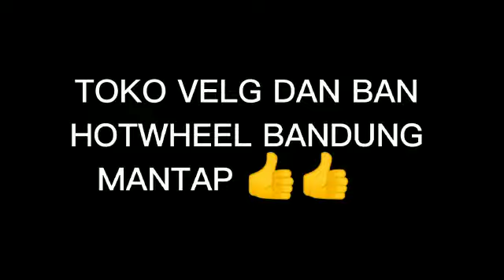Suzuki ignis ganti velg hsrwheel terhedon di 2022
📍Jalan raya jendral sudirman no 575 kelurahan sukahaji kecamatan babakan ciparay kabupaten bandung
*Samping pom bensin jamika

Layanan :
☑ Terima tuker tambah velg *sesuai kondisi velg
☑ Cicilan TANPA KARTU KREDIT (home credit)
☑ Cicilan 0% semua kartu kredit
☑ Cicilan kredivo
☑ Cicilan akulaku
☑ Cash, Debit, Transfer

BENEFIT MEMBER
☑ Bongkar Pasang
☑ Nitrogen
☑ Balancing
☑ Tambal Ban Tubles
☑ spooring 3d